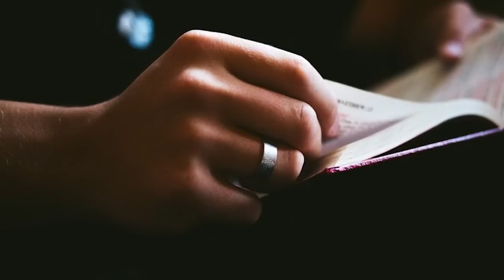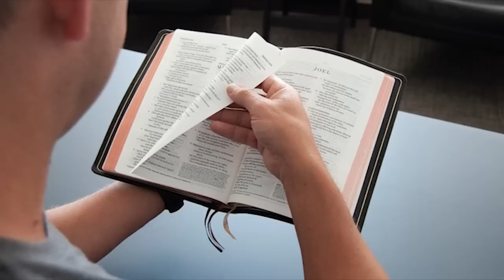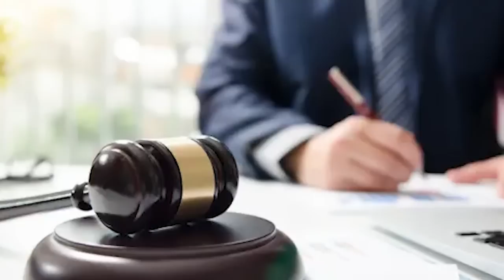These are the Days of Lot What the Bible Says Comes Next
Very few doubt that we are now in the Days of LOT as prophesied in Luke 17. But what comes NEXT? Can the Bible tell us with detail what we should expect in the years before Jesus comes back? How much worse can society get? Watch this Nelson Walters video to discover what Jesus says happens next.